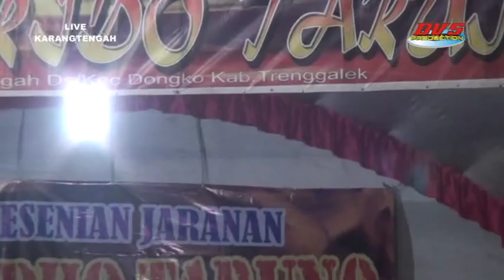Jaranan Agung krido Taruno - Jaranan Kreasi Trenggalek